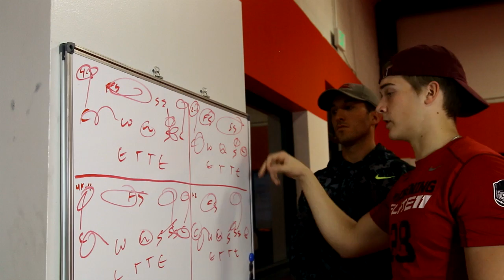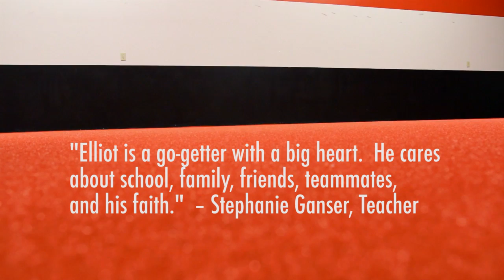Elliot Charlebois - 2017 Quarterback, Carmel HS, Carmel, IN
Interview and workout reel for Elliot Charlebois - 2017 Quarterback, Carmel High School, Carmel, IN.